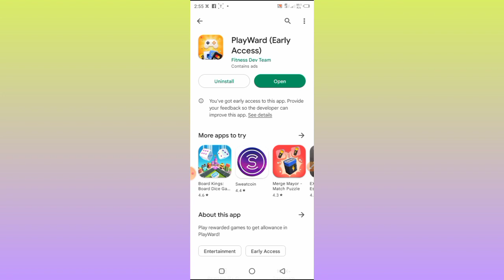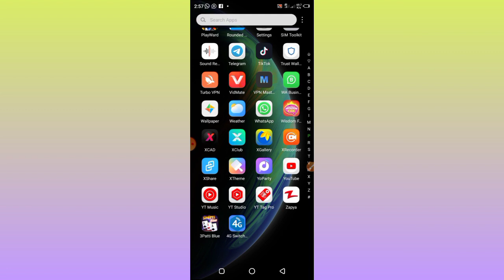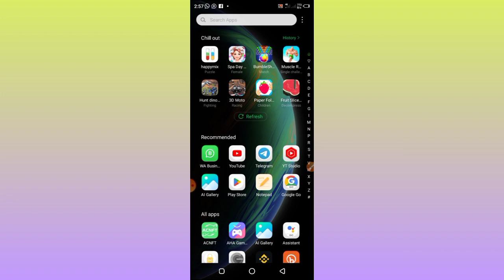PlayWard App Live Payment Proof | PlayWard App Real or Fake | PlayWard App Full Review